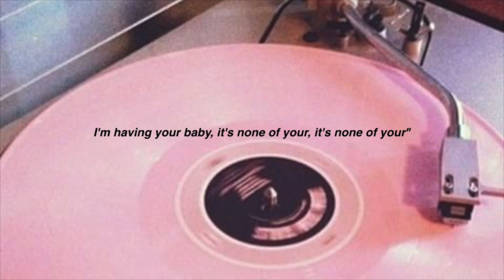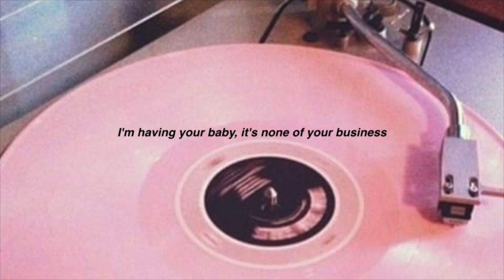Kiwi//Harry Styles Lyrics